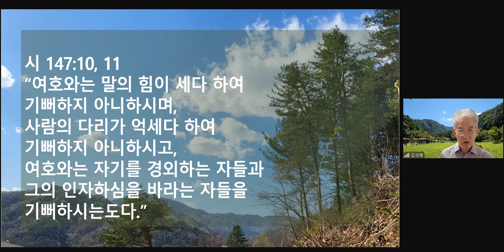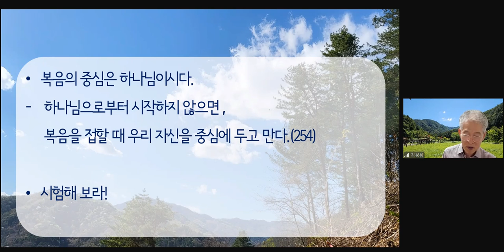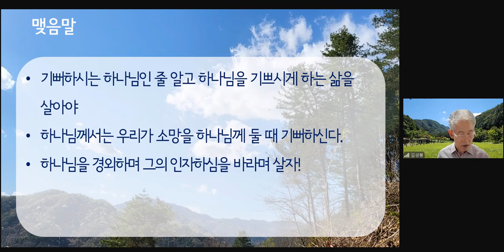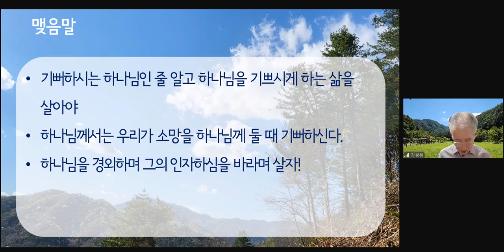240911 J. 파이퍼 – 하나님의 기쁨 7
J. 파이퍼 – 하나님의 기쁨 7

The pleasures of God